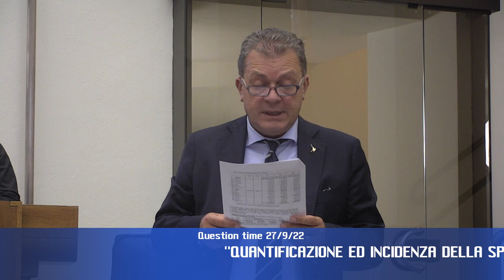Question time del 27 settembre 2022 - Parte 2 di 4